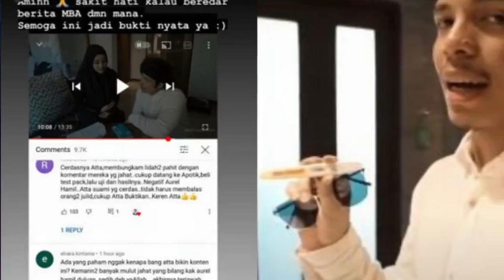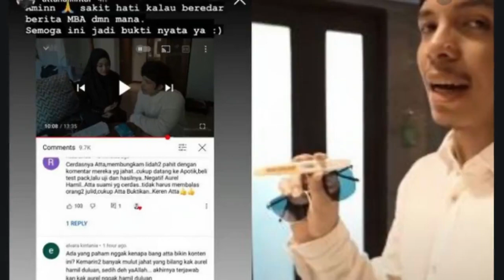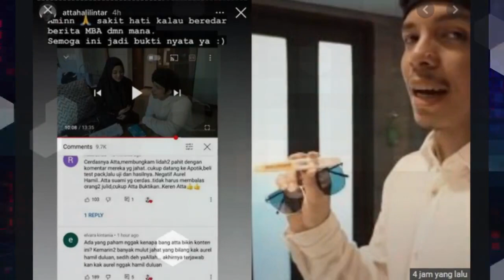Ramai Kabar Aurel Hermansyah Hamil di Luar Nikah, Atta Halilintar Akhirnya Beberkan Fakta Sesungguhy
Ramai Kabar Aurel Hermansyah Hamil di Luar Nikah, Atta Halilintar Akhirnya Beberkan Fakta Sesungguhnya